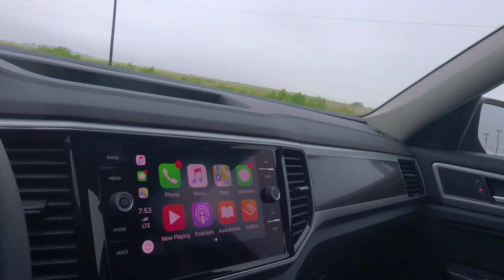2018 Volkswagen Atlas R-Line review - kicking it up a notch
Despite the rain, I had a great week with the 2018 VW Atlas R Line! Now I do own an Atlas S with V6 and I have driven and reviewed another Atlas before as well so what did I think about the R-Line? Check out the video and see!

Putting Your Money Where Your Mouth is

TXGARAGE is an online magazine dedicated to Texas culture and the Texas automotive consumer. Our tagline – News. Events. Reviews. Passion. from Texans by Texans – isn’t just a cute saying, it’s what we’re really striving for. We are made up of many great authors. Some with lots of experience and some just getting started but all bringing a unique perspective and a Texas focus. Texas Automotive News, Texas Automotive Events, Texas Automotive Reviews, and a Passions for Texas. That's TexasGarage.